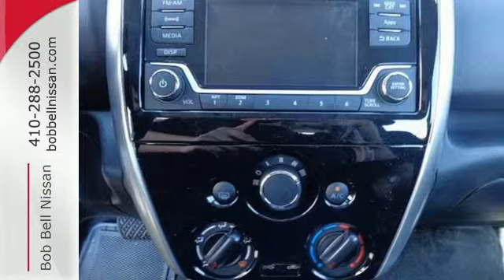2015 Nissan Versa Note Baltimore MD Dundalk, MD N80083 - SOLD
Year: 2015
Make: Nissan
Model: Versa Note
Trim: SV
Engine: 1.6L 4 cyls
Transmission: CVT (Continuously Variable)
Color: Magnetic Gray Metallic
Interior: G/Charcoal
Stock #: N80083
VIN: 3N1CE2CP1FL350531

7900 Eastern Ave.

Address:
7900 Eastern Ave